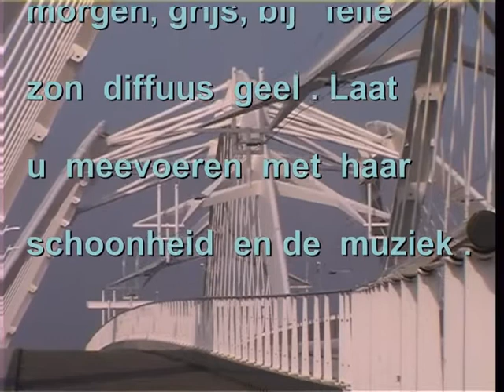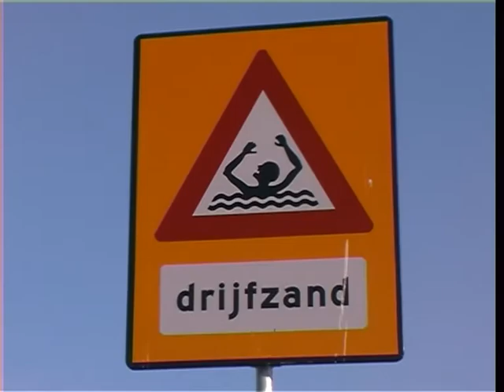Enneus Heerma brug mp4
Gefilmd op een koude ochtend in januari, met een prachtige blauwe lucht. Naarmate de zon hoger komt, kleurt de brug van donker grijs naar diffuus
geel.De brug is een prachtig bouwwerk waar je met verbazing naar kunt kijken, en genieten. De brug is gefilmd  voor deze echt voltooit was. Het is een mooie verbinding tussen Amsterdam en  IJburgbewoners.Als u tijd heeft is het de moeite
waard om er eens te gaan kijken. De brug is vernoemd naar de overleden Politicus
Enneus Heerma 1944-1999. Ik wens u veel kijk  plezier.